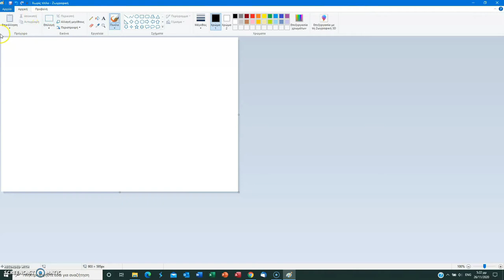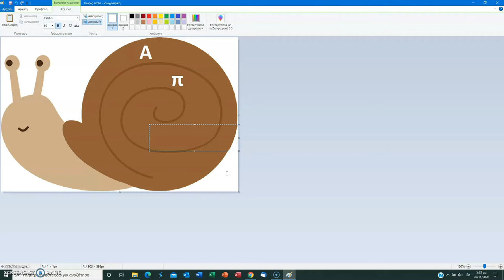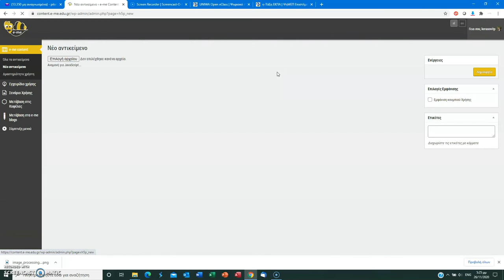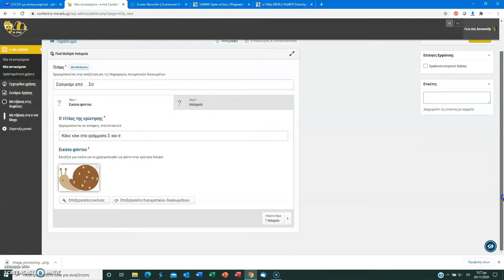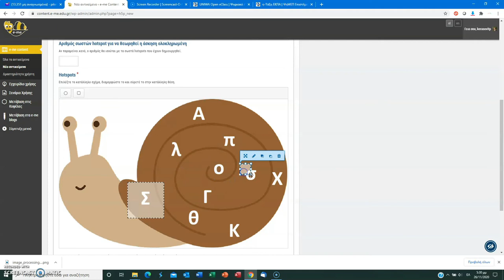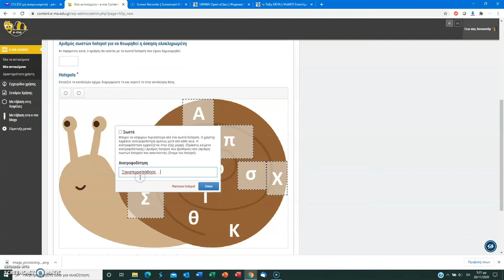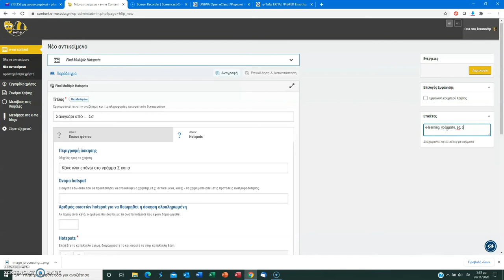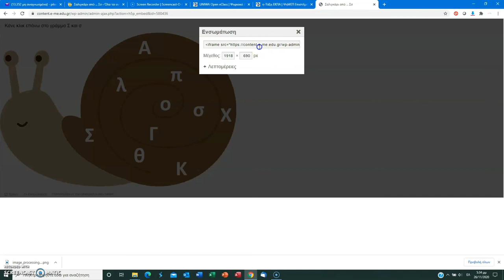E-ME CONTENT: Multiple Hotspots (Πολλαπλά θερμά σημεία)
Σε αυτό το βίντεο μπορείτε να δείτε με ποιο τρόπο θα δημιουργήσετε μία εικόνα και μετέπειτα θα μετατρέψετε κάποια σημεία της σε θερμά σημεία (hotspots), χρησιμοποιώντας την εφαρμογή e-me content της πλατφόρμας e-me.
Με τη δυνατότητα αυτή, μπορείτε να δημιουργήσετε διαδραστικές δραστηριότητες που απευθύνονται σε παιδιά προσχολικής και πρώτης σχολικής ηλικίας, για:
1. Να βρούνε αντικείμενα/ ζώα που αρχίζουν από ένα συγκεκριμένο γράμμα
2. Εικόνες σχετικές με μία εποχή (π.χ. φθινόπωρο, Πάσχα κ.λπ.)
3. Εύρεση των "κρυμμένων" αντικειμένων
4. Σχήματα - χρώματα ("κάνε κλικ μόνο στα τρίγωνα")
5. Εύρεση γράμματος / αριθμού ("κάνε κλικ μόνο στον αριθμό 3")
... και ό,τι άλλο σκεφτεί ο κάθε εκπαιδευτικός